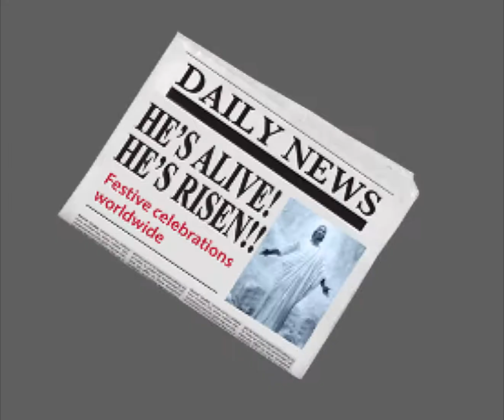EASTER 2020 AD | Prima Garnet Africa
Happy Easter from all of us at Prima Garnet Africa.